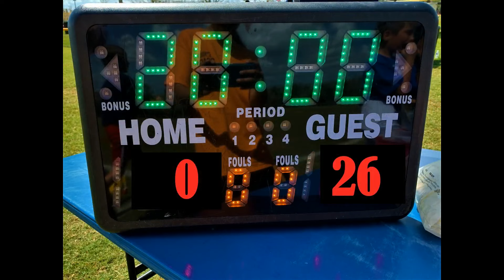MCF YOUTH FLAG FOOTBALL (Spring Season) - GAME 4: MCF's Colts vs Cowboys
MCF YOUTH FLAG FOOTBALL (Spring Season) - GAME 4: MCF's Colts vs Cowboys! Enjoy and we'll see you in the chat... GO COWBOYS!!!

Welcome to My Cowboys Family for DAILY Dallas Cowboys INTERACTIVE CHAT Live Streams. We will wrap up ALL of the daily Cowboys' News, Breaking Stories, The "Roundtable" Podcast, Madden SIMS, & of course, MCF's Game Day REACTIONS... GO COWBOYS!!! ☆ Make sure to hit LIKE for this stream, don't forget to subscribe to MCF, jump into the chat, let us know what you think, ask questions in Discord (VOICE Channel) at HALFTIME, and no matter what - GO COWBOYS!!!

*** Huge Congratulations to this week's Weekly Leaderboard Winner - Mckenzie Twotimes - as he held on for victory over the past two weeks. Fitting that we are talking a lot of 2's because Twotimes has now won this Leaderboard TWO times! Much love and we appreciate your support. Again, a HUGE "Thanks" to Mckenzie, keep representing THE STAR, and never forget... GO COWBOYS!!!

*** Be sure to join us and the MCF Family over on DISCORD. It will a place where we can all share our thoughts on our Cowboys and continue discussions there when the live streams ends here. We will also be using DISCORD to have YOU ALL communicate directly with us DURING our show, if time permits. Just follow this link and you can jump into the voice chat though here:
Enjoy and GO COWBOYS!!!

And again, if you'd like to help support MCF:

You can purchase BRAND NEW MCF T-Shirts ("SnakePit", Coach "Carrot" & "5 is greater than 1") and more:

All financial help is greatly appreciated and goes to help our MCF YouTube channel, equipment, & Dallas Cowboys events...

Thank You & GO COWBOYS!!!